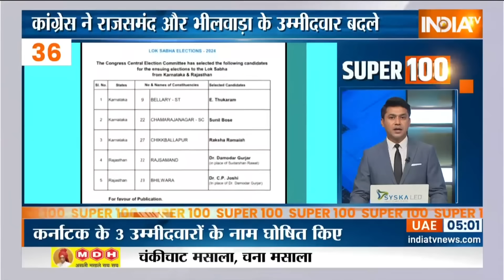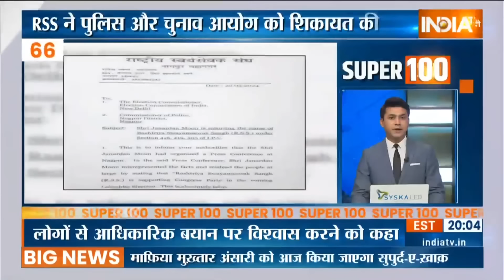Super 100: Mukhtar Ansari Death News | Arvind Kejriwal ED | Bharat Ratna | PM Modi | CM Yogi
माफ़िया मुख़्तार अंसारी को आज किया जाएगा सुपुर्द-ए-ख़ाक़...गाजीपुर के उसके पुश्तैनी कब्रिस्तान में दफ़नाया जाएगा.. बांदा से पुलिस की कड़ी सुरक्षा के बीच सड़क मार्ग से लाया गया शव.. मुहम्मदाबाद में पैरा मिलिट्री फोर्स की गयी तैनात